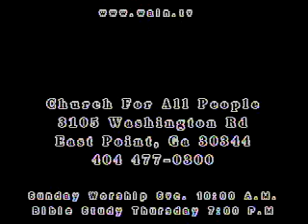Frederick Pride 06 18 2017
Church For All People is Streamed LIVE Sundays at 10:00 A.M. Rev. Frederick Pride is Pastor.